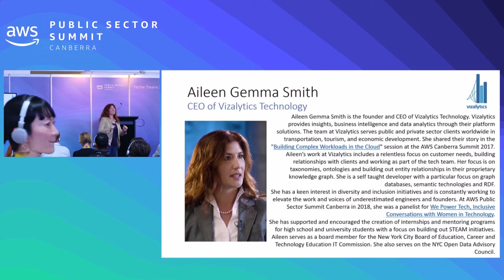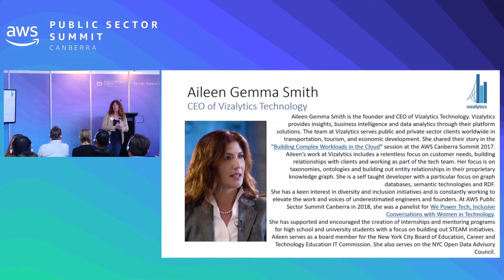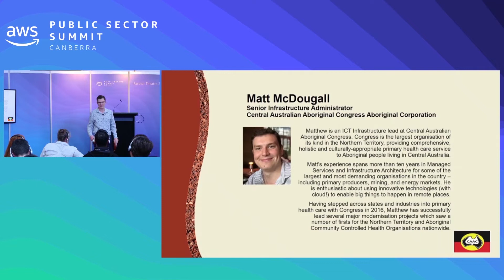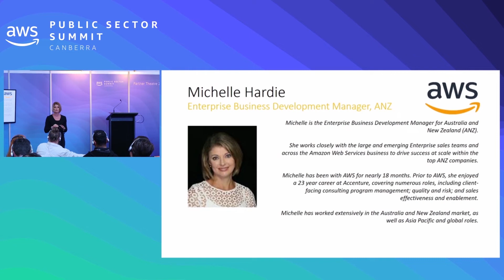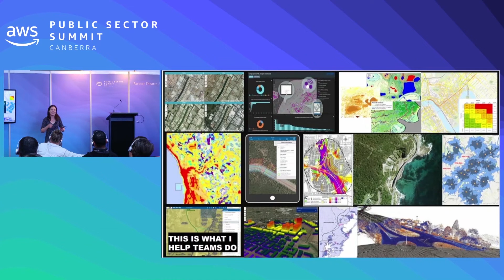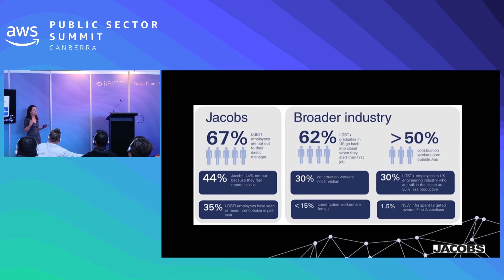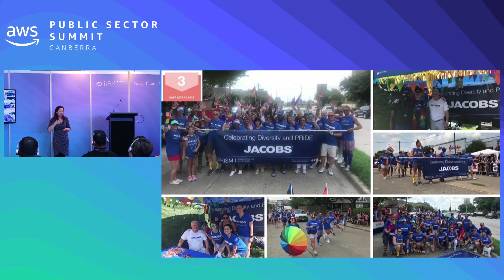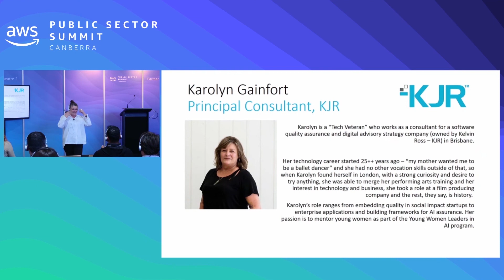Transforming your business through Diversity and Inclusion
Amazon has always been, and always will be, committed to diversity and inclusion. Join our Diversity & Inclusion lightning talks, where we’re joined by an exciting line-up of panelists who will talk on their story with inclusion, their insights on driving diversity in the workplace and more.

Speakers:
Aileen Gemma-Smith, CEO, Vizalytics,
Matthew McDougall, IT Administrator, Infrastructure
Michelle Hardie, President Women@Amazon, AWS
Mary-Ellen Feeney, Global Technology Leader, Jacobs
Facilitated by Sharon Toh, Marketing Specialist, AWS